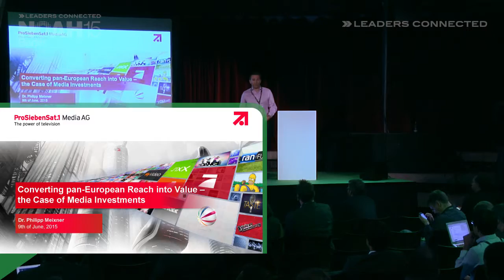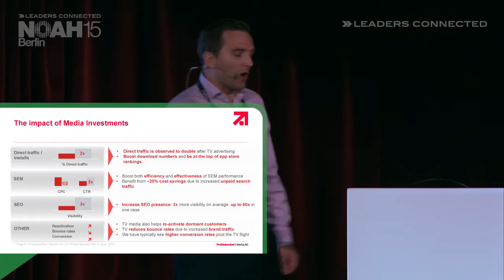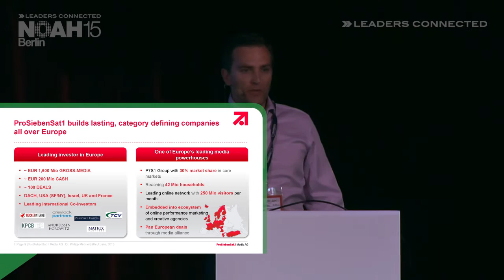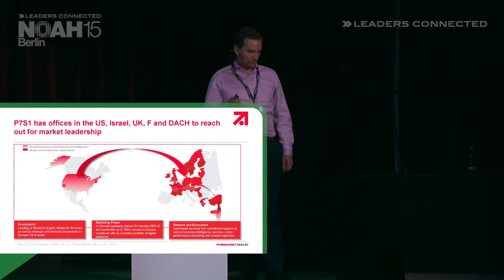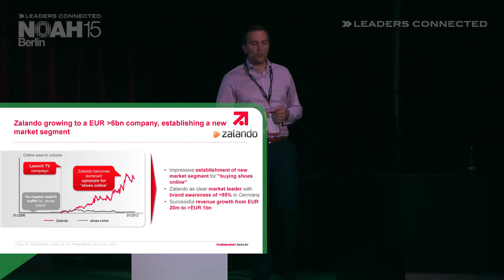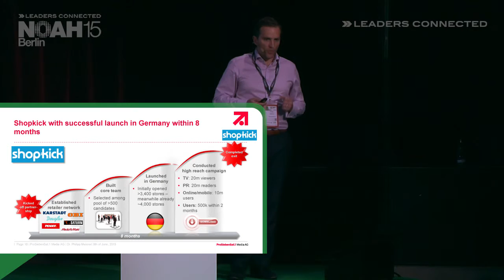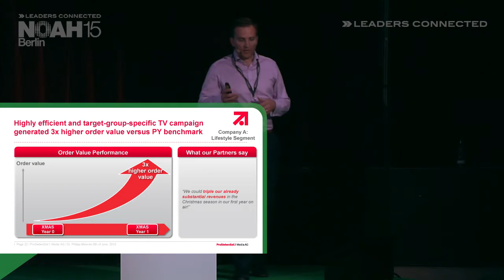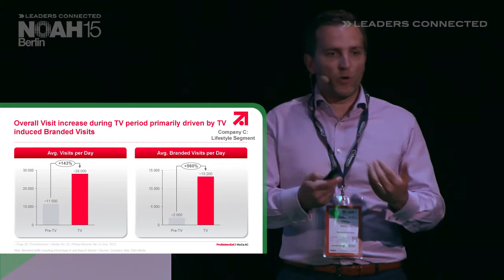Workshop - Dr. Philipp Meixner, SevenVentures - NOAH15 Berlin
Converting Pan-European Reach into Value - The Case of Media Investments - Workshop by Dr. Philipp Meixner, Director Investments at SevenVentures at the NOAH 2015 Conference in Berlin, Tempodrom on the 9th of June 2015.